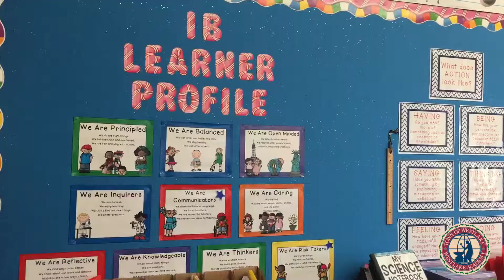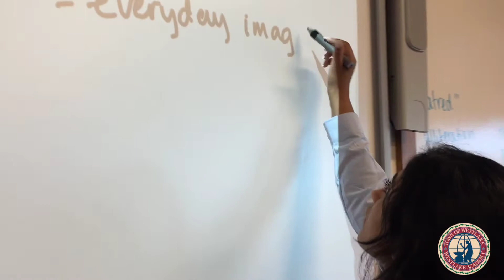The Role "Inquiry" Plays at Westlake Academy